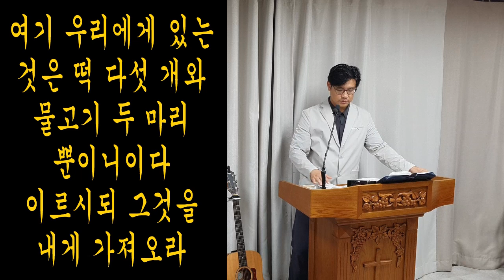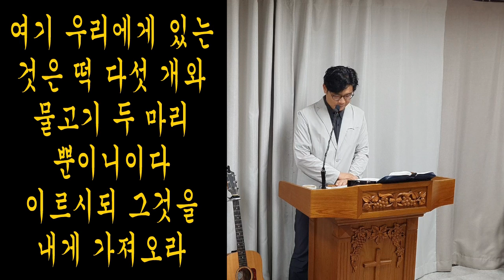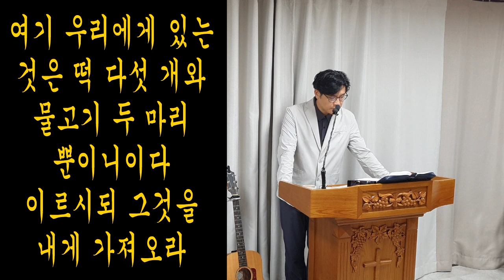이 곳은 빈 들이요 때도 이미 저물었으니 무리를 보내어 마을에 들어가 먹을 것을 사 먹게 하소서 예수께서 이르시되 갈 것 없다 너희가 먹을 것을 주라/마태복음 14:13-21 설교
예수께서 그 말을 들으시고, 거기에서 배를 타고, 따로 외딴 곳으로 물러가셨다. 이 소문이 퍼지니, 무리가 여러 동네에서 몰려 나와서, 걸어서 예수를 따라왔다.
14. 예수께서 배에서 내려서, 큰 무리를 보시고, 그들을 불쌍히 여기시고, 그들 가운데서 앓는 사람들을 고쳐 주셨다.
15. 저녁때가 되니, 제자들이 예수께 다가와서 말하였다. "여기는 빈 들이고, 날도 이미 저물었습니다. 그러니 무리를 헤쳐 보내어, 제각기 먹을 것을 사먹게, 마을로 보내시는 것이 좋겠습니다."
16. 예수께서 그들에게 말씀하셨다. "그들이 물러갈 필요 없다. 너희가 그들에게 먹을 것을 주어라."
17. 제자들이 예수께 말하였다. "우리에게 있는 것이라고는, 빵 다섯 개와 물고기 두 마리밖에 없습니다."
18. 이 때에 예수께서 말씀하셨다. "그것들을 이리로 가져 오너라."
19. 그리고 예수께서는 무리를 풀밭에 앉게 하시고 나서, 빵 다섯 개와 물고기 두 마리를 들고, 하늘을 우러러 보시고 축복 기도를 드리신 다음에, 떼어서 제자들에게 주시니, 제자들이 이를 무리에게 나누어주었다.
20. 그들은 모두 배불리 먹었다. 남은 부스러기를 모으니, 열두 광주리에 가득 찼다.
21. 먹은 사람은 여자들과 어린아이들 외에, 어른 남자만도 오천 명쯤 되었다.

[NIV]
13. When Jesus heard what had happened, he withdrew by boat privately to a solitary place. Hearing of this, the crowds followed him on foot from the towns.
14. When Jesus landed and saw a large crowd, he had compassion on them and healed their sick.
15. As evening approached, the disciples came to him and said, "This is a remote place, and it's already getting late. Send the crowds away, so they can go to the villages and buy themselves some food."
16. Jesus replied, "They do not need to go away. You give them something to eat."
17. "We have here only five loaves of bread and two fish," they answered.
18. "Bring them here to me," he said.
19. And he directed the people to sit down on the grass. Taking the five loaves and the two fish and looking up to heaven, he gave thanks and broke the loaves. Then he gave them to the disciples, and the disciples gave them to the people.
20. They all ate and were satisfied, and the disciples picked up twelve basketfuls of broken pieces that were left over.
21. The number of those who ate was about five thousand men, besides women and children.

Matthew 14:13
When Jesus heard of it, he departed thence by ship into a desert place apart: and when the people had heard thereof, they followed him on foot out of the cities.
See Poole on "Matthew 14:14".

Matthew 14:14
And Jesus went forth, and saw a great multitude, and was moved with compassion toward them, and he healed their sick.
Ver. 13,14. Mark hath the same, Mark 6:32. Our Lord knew that the time for his suffering was not yet come, and possibly consulted also the safety of his disciples. The people follow him on foot; but our Saviour going by sea, how could the people follow him on foot? It is answered, that it was but a creek of the sea which our Saviour passed over, and the people by going three or four miles about might follow him on foot. He seeing a great multitude, had compassion on them, and healed the sick persons that were amongst them.

Matthew 14:15
And when it was evening, his disciples came to him, saying, This is a desert place, and the time is now past; send the multitude away, that they may go into the villages, and buy themselves victuals.
The following miracle being an evident confirmation of the Godhead of Christ, is recorded by all the evangelists: by Matthew here; by Mark, Mark 6:35, &c; by Luke, Matthew 9:10-12, &c.; by John, Matthew 6:1-3, &c. These words lead us to it, and show us the occasion of it. Our Saviour was withdrawn to a more private place, which, because little inhabited, is called

a desert place. Luke saith it was near Bethsaida, Luke 9:10. The people, as it seemeth, had been together some time. It was now afternoon, and the time of dining was past. It was evening in the Jewish sense (who called it all evening after the sun was turned, and therefore had two evenings, as those skilled in their writings tell us, betwixt which the passover was to be killed). The disciples therefore pitying the multitudes, who, they presumed, might be hungry, come to our Saviour, and move him to dismiss them, that they might get something to eat in the villages of the adjacent country.

Matthew 14:16
But Jesus said unto them, They need not depart; give ye them to eat.
John relates the story thus: When Jesus lifted up his eyes, and saw a great company come unto him, he saith unto Philip, Whence shall we buy bread, that these may eat? And this he said to prove him: for he himself knew what he would do. Philip answered him. Two hundred pennyworth of bread is not sufficient for them, that every one of them may take a little. One of his disciples, Andrew, Simon Peter’s brother, saith unto him, There is a lad here which hath five barley loaves and two small fishes: but what are they among so many? And Jesus said, Make the men sit down. Now there was much grass in the place. So the men sat down, in number about five thousand.

Matthew 14:17
And they say unto him, We have here but five loaves, and two fishes.
See Poole on "Matthew 14:21".

Matthew 14:18
He said, Bring them hither to me.
See Poole on "Matthew 14:21".

Matthew 14:19
And he commanded the multitude to sit down on the grass, and took the five loaves, and the two fishes, and looking up to he

2024년 8월 27일 화요